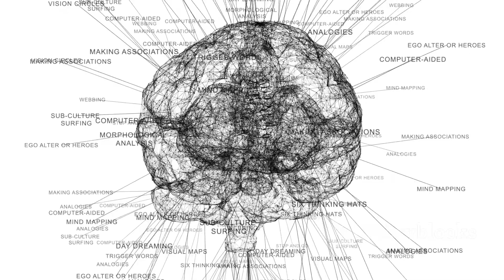Can We Ever Truly Understand Another Person's Perspective?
Dive into the fascinating world of perspectives and empathy in our latest video! 🌟 Discover how our unique experiences, values, and beliefs shape our views, and explore the challenge of understanding others' perspectives. We'll delve into empathy, cognitive biases, and the limits of perspective-taking, while highlighting the importance of humility, compassion, and challenging assumptions.

Learn practical ways to reduce plastic waste, switch to reusable alternatives, and understand the benefits of these changes. Plus, embark on a journey through the diverse species of fish and the coral reef ecosystem, and understand the impact of human activities on marine life.

OUTLINE:

00:00:00 The Challenge of Perspective
00:01:15 When Perspectives Collide
00:01:53 The Limits of Understanding
00:02:57 Striving for Connection